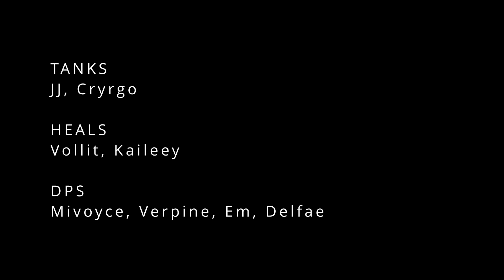Colossal Monolith 8M HM (IO Merc) | Stack for Damage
(Recorded January 6, 2023) Another older clear. Very proud of the team for this and the subsequent (unrecorded) clear. Much thanks to Cryrgo and Kaileey for filling in.

Side note: This video marks Delfae's first (and possibly last) time playing IO in an actual raid.